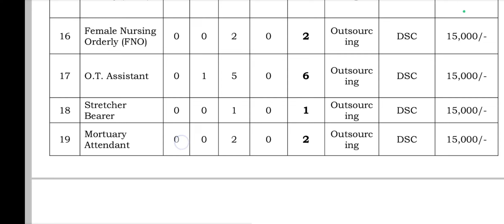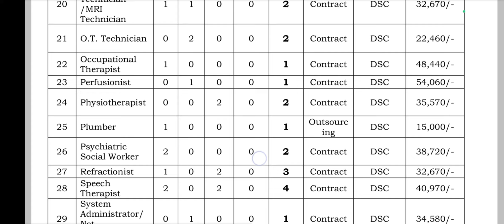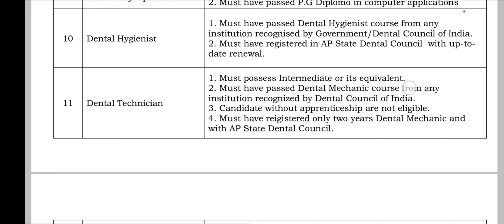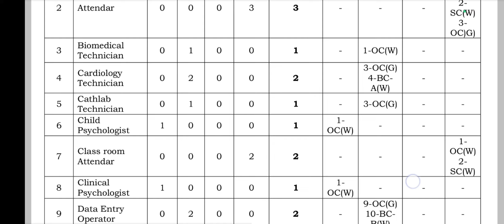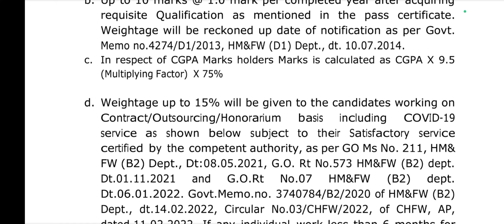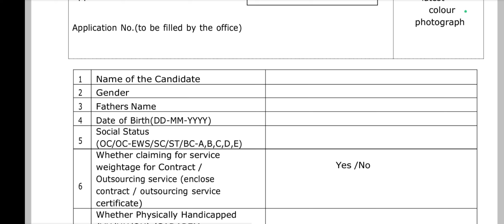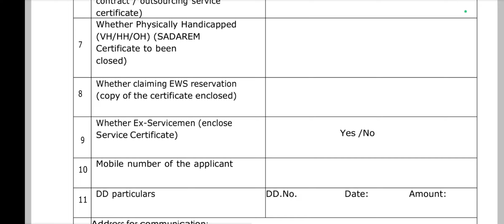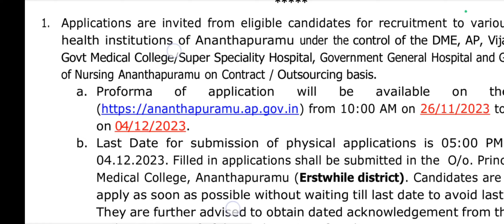JOBS IN HEALTH & MEDICAL WELFARE DEPARTMENT# SSC# INTER# DIPLOMA # DEGREE # TELUGU